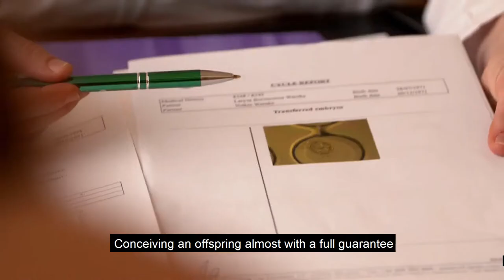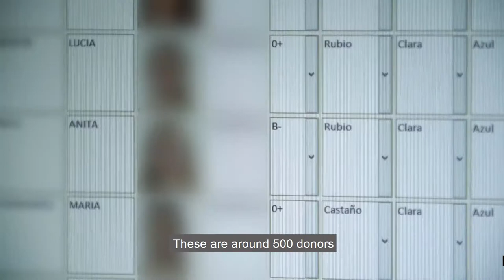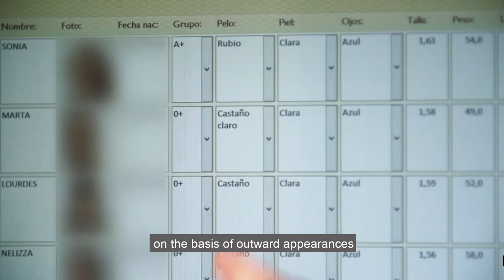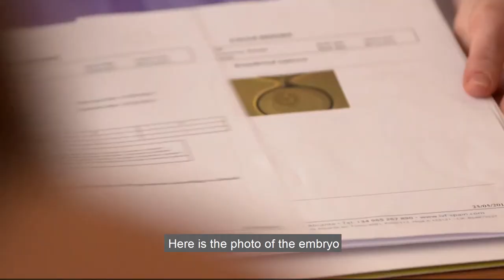IVF Spain - SPIEGEL TV Documentary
Four couples in very different situations, coming from different parts of Europe, with similar experiences and one thing in common: they have chosen  IVF Spain clinic, to turn their dreams into a reality.  Discover their touching stories in this documentary, broadcast on the German television programme SPIEGEL TV.